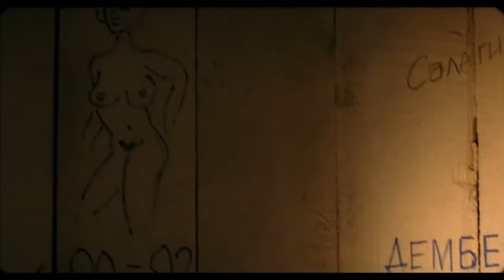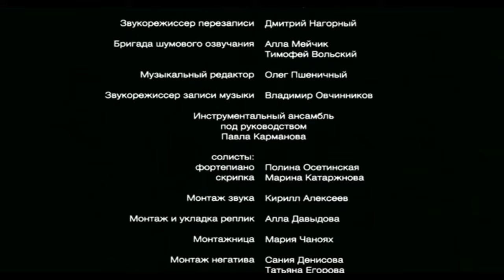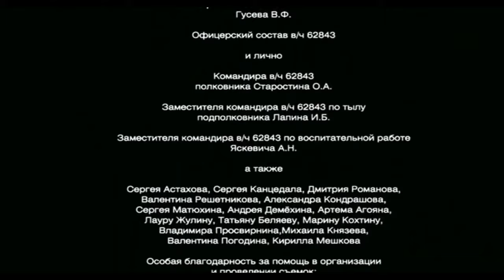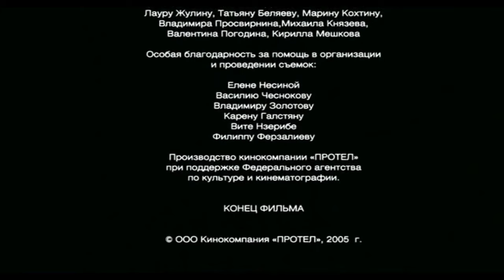Музыка Павла Карманова в фильме Солдатский декамерон Андрея Прошкина 2005